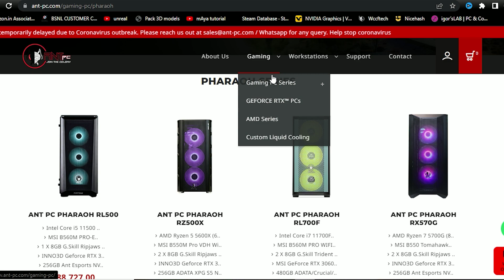Gaming Without Graphics Card 🔥 R5 4600G Review In 2023 | [ Hindi ]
Hey Guys
In this Video I Shows You The Best value For Money APU You Can buy under 10k , Guys right now this is the best value for money APU in the market , You Can play all games on this APU.
Time Stamp -
Intro & Overview - 0:00
Buy Best Pre-build pc From Here - 01:08
R5 4600G Why The Best APU ? - 01:25
benchmarks -
Valorant - 03:16
Spider Man - 03:41
PUBG - 04:14
AC : Valhalla - 04:40
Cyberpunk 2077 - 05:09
Forza Horizon 5 - 05:39
GTA V - 06:05
RDR 2 - 06:36
Conclusion - 07:07
Outro - 07:55

r5 4600g review
r5 4600g benchmarks
r5 4600g review in hindi
r5 4600g gaming test
r5 4600g vs r5 5600g
best budget gaming apu

techknightindia